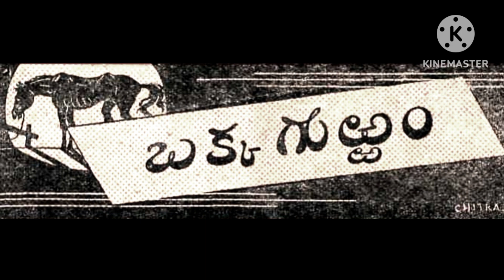# Bakka Gurram # Vennelamma Kathalu #